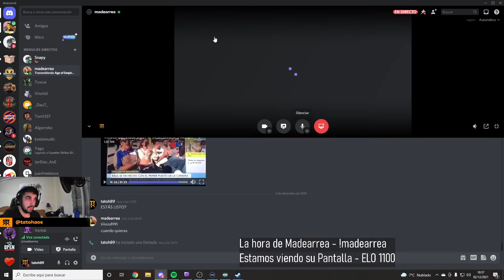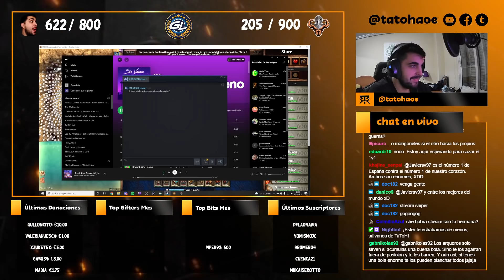Madearrea is Back Capitulo 1: Los molinos son las nuevas casas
A madearrea le pusieron fino filipino en la Liga Española y ha vuelto con hambre de venganza! Quiere reventar su liga la próxima temporada, así que vamos a intentar no matarle mientras le enseñamos!